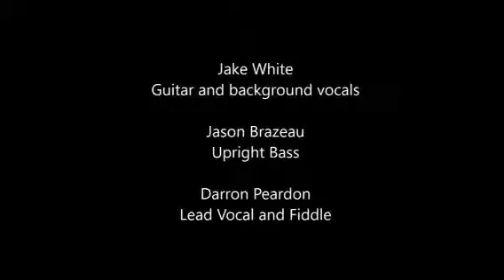Okie From Muskogee Cover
The Highway Travelers Salute to Merle Haggard

Darron Peardon: Fiddle/Lead Vocal
Jake White: Guitar/Harmony Vocal
Jason Brazeau: Standup Bass